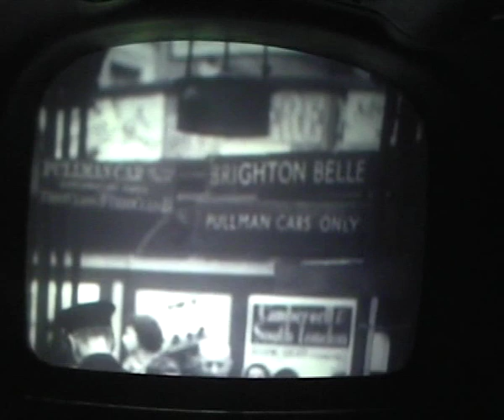London to Brighton in 4 mins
Simulator York Musiam